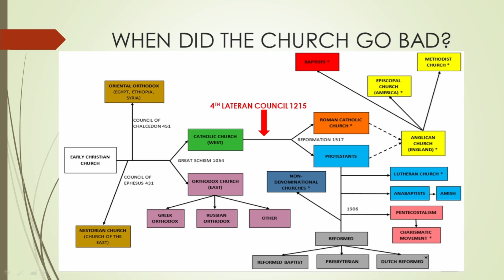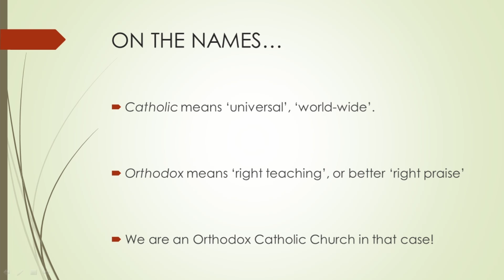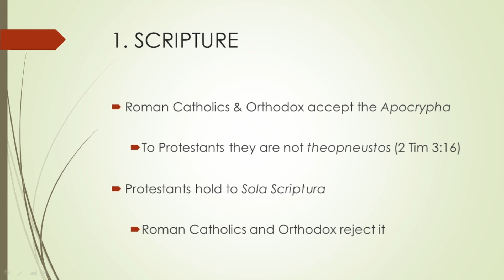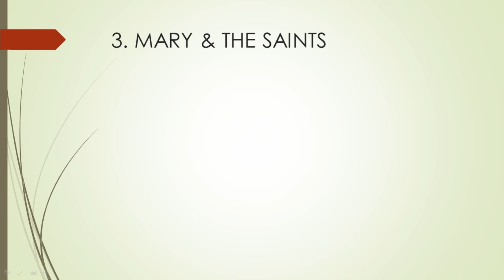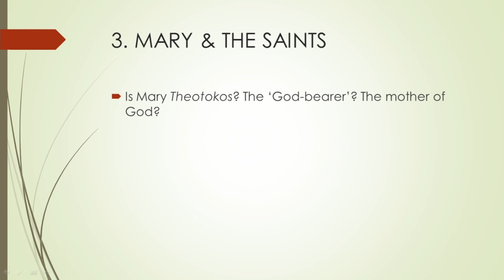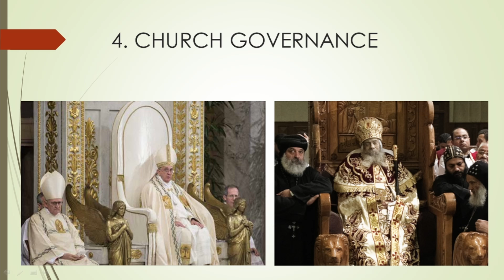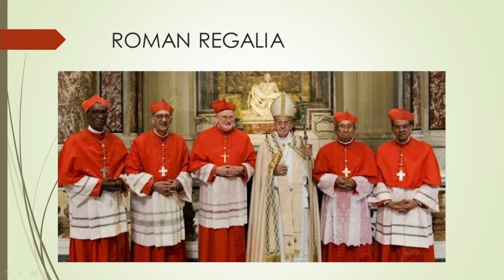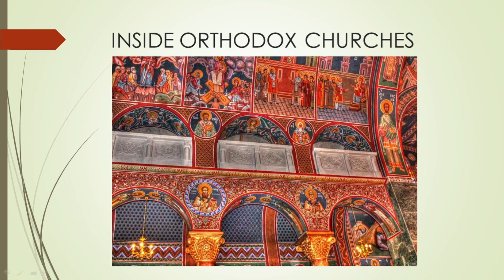FBC Church History Session 4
A church history class for any Christian.
Presented by Louis Steyn at Faith Baptist Church Witbank.